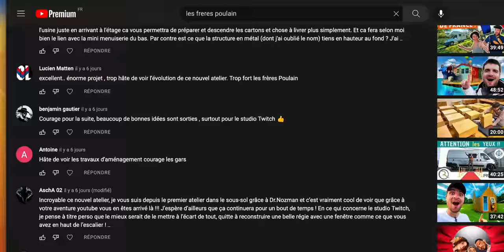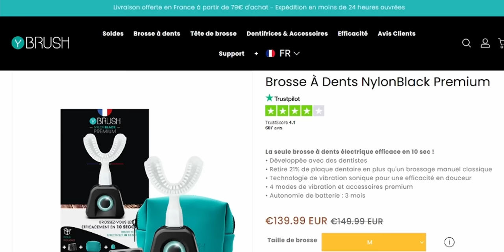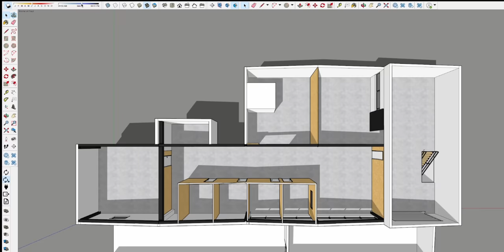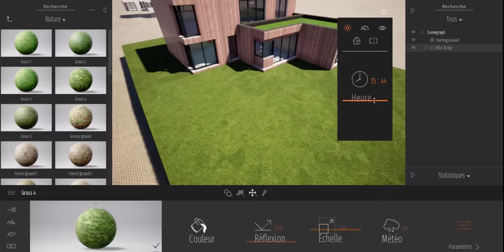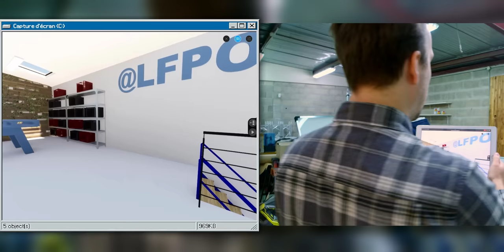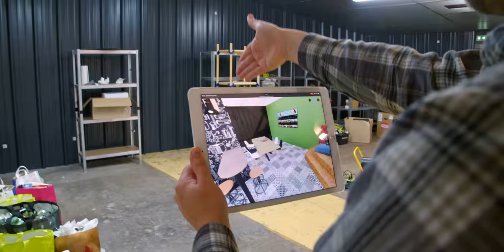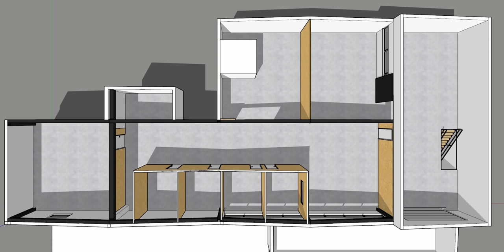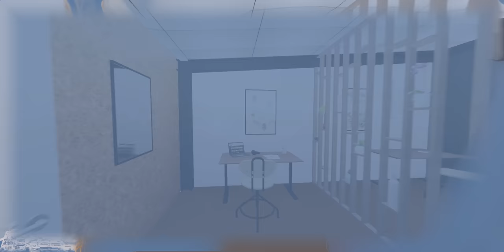L'ATELIER AMÉNAGÉ EN 3D !! VISITE VIRTUELLE réaliste !!! On a écouté vos propositions !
. Sinon, vous en pensez quoi de ce nouvel aménagement ? Il est top hein ? Pour travailler et contacter Valentin

Chapitres :
00:00 Intro
02:01 Y-Brush
03:20 On vous a écouté !
04:44 Design avec Valentin
08:48 Visite Virtuelle
14:42 Conclusion et ce qui arrive
15:24 Promenade en 3D Photoréaliste !!

🔨 On BRICOLE avec ça :
WOLFCRAFT :

Montage : @lesfrerespoulain
Cadre : Josse Lebastard